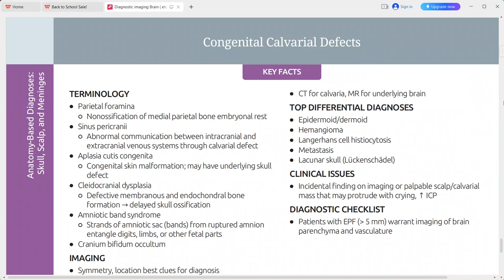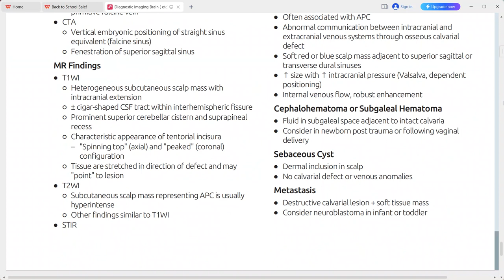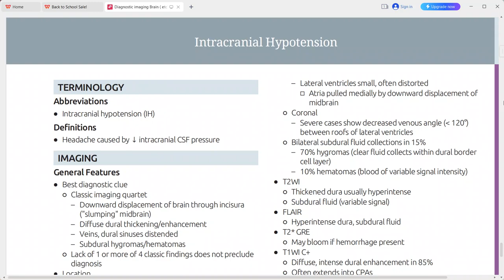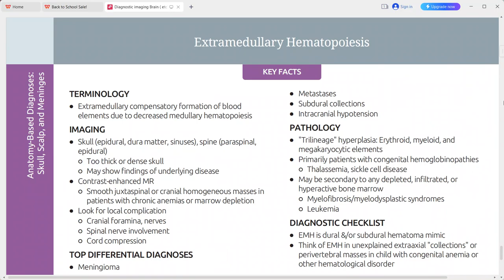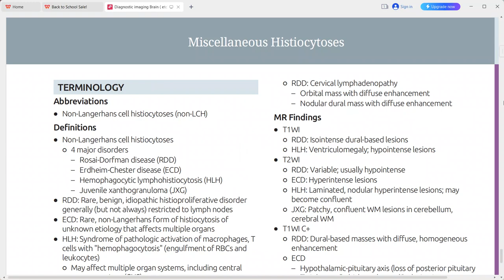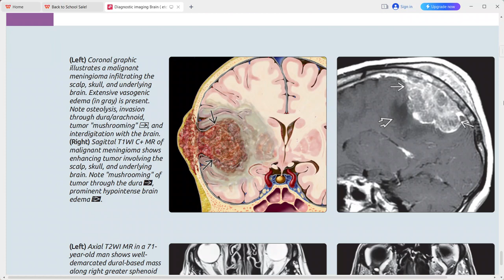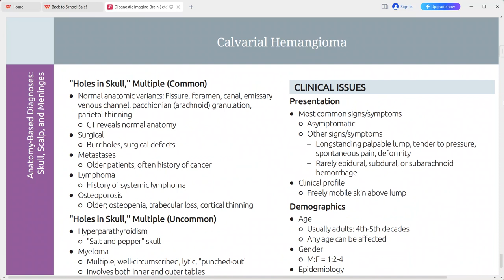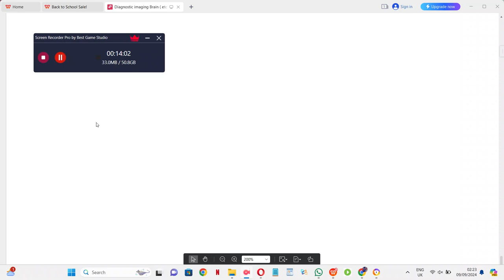BRAIN DIAGNOSTIC IMAGING SERIES